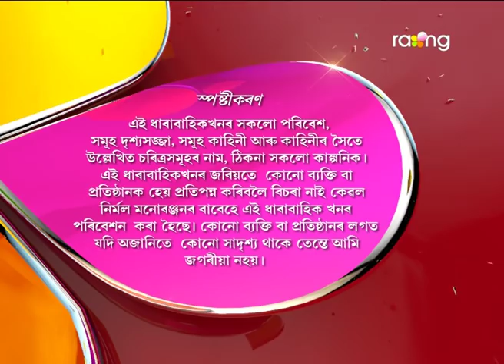Oi Khapla | 28th April 2017 | Full Episode | No 544